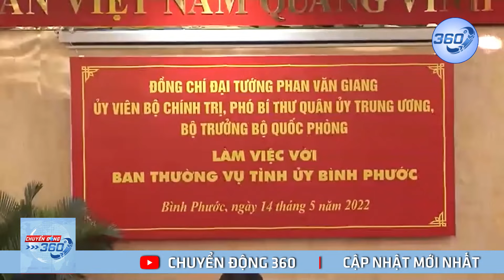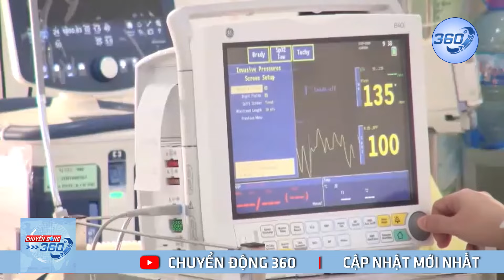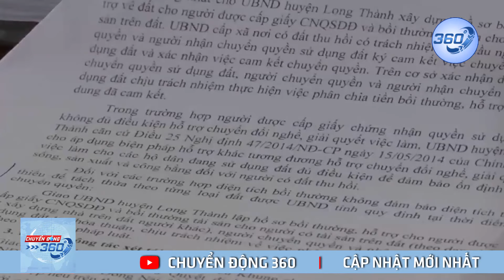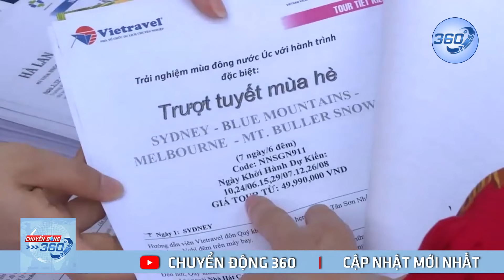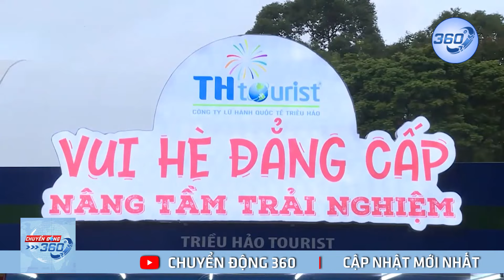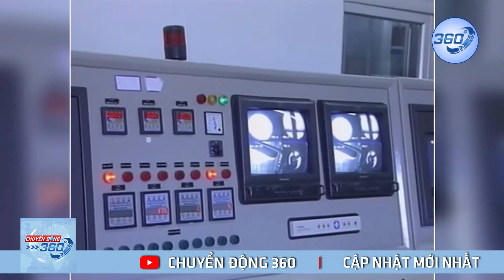THỜI SỰ TỐI NGÀY 15/5/2022 | Tình hình chiến sự tại Ukraine mới nhất | Chuyển Động 360